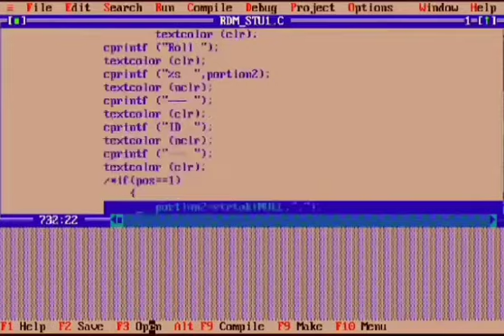C Project | Call a Random friend in a class |C Advance project with source code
This project are used in my class when any test or any game arrange in class so call every student with his/her name so this project is used to run this program and mentioned every student name in this code using randomly call students.
I used c language with advance level like animation, color, gui and other function  etc.

Every CS students should have check this project and correct this code according to their use .
I would recommended Learn Coding  with